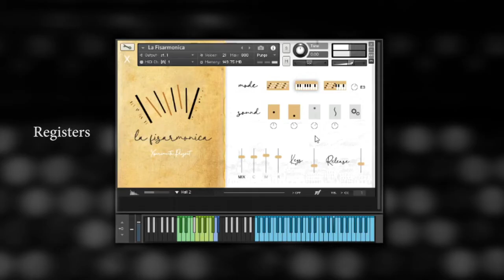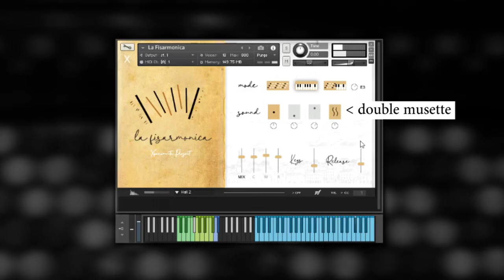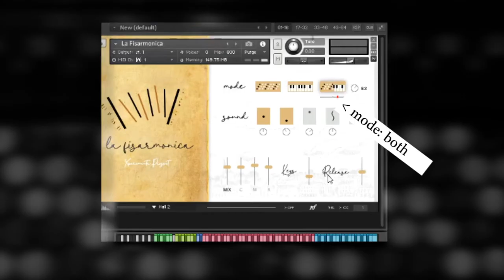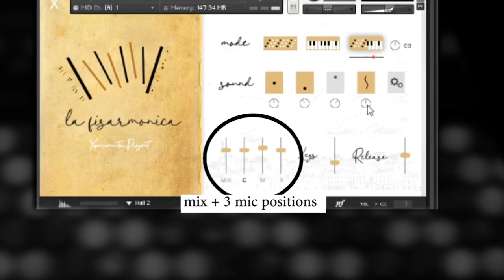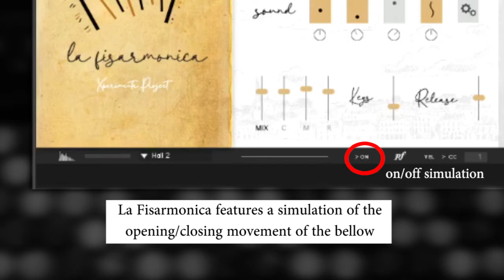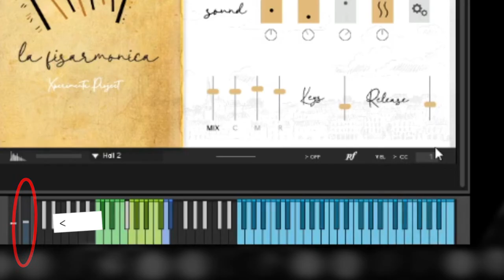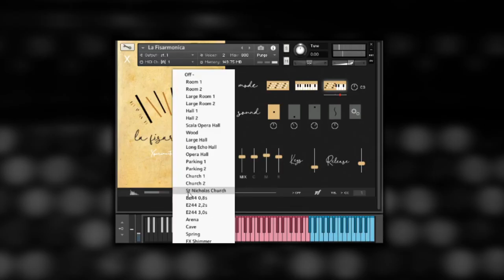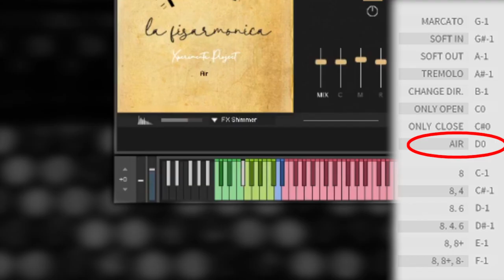La Fisarmonica for Kontakt - Walkthrough